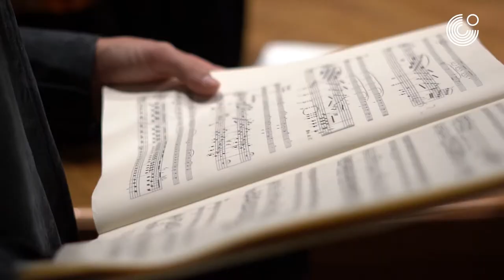Beethoven 250 KK - Goethe Institut Ankara - Digital Festival Teaser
Beethoven 250  Digital Festival

Additional sponsors for this project were Ada Müzik, Chamber Music Exchange and the Engle Family Foundation. This series presents chamber music works for strings and piano, starting from Beethoven's compositions first published as a student of Haydn in Vienna, through his experimental and visionary later works. These include all the violin/piano sonatas, all of the cello/piano variations and sonatas, and the complete works for piano trio.

Each concert program in the series combines pieces with different instrumentations and from different periods of his life. The concert titles have been loosely inspired by aspects of Beethoven’s character as reflected in the music. But these titles are not meant in any way to be ‘defining’, as that would be impossible for an artist as complex and indefinable as Beethoven. Since he originally performed many of these works himself as a pianist together with his friends, this collection of piano chamber music literature can offer a beautiful and intimate view into Beethoven’s world.

Being one of the great virtuoso pianists of his time, it is not surprising that Beethoven would choose a set of piano trios to offer as his first official opus number (in 1794/95). As the 3rd generation of Beethovens to be employed by the Electorate of Cologne in Bonn (part of the Hapsburg Dynasty) he had played organ for church services, played viola in the court theatre and opera orchestras and started improvising and composing in primary school. But these piano trios Opus 1 were his first professional publications as a young freelance composer recently relocated to Vienna. His later 3 piano trios were composed (from 1808-11) during the same period as his dramatic 5th, 6th and 7h symphonies. Having been plagued by illnesses and debilitating hearing loss for years by this time, a quality of pathos as well as irrepressible power permeates his writing of this period. In each of these epic trios though, this intensity is balanced by musical expressions of humor, reverence, joy and nobility.  Other piano trios such as Beethoven’s arrangement of his 2nd symphony, and variations and short movements written before his Opus 1 have also been included in this series in order to profile his entire output within this genre.

9 of the 10 violin sonatas were written in a short six-year period from 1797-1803 before he was 32 years old.  Each piece is unique and shines with the self-confidence and bravura of a composer at home with his craft. He kept ahead of the newest innovations and changes to the instruments, and pushed the technical and coloristic demands for performers in totally new directions culminating with the dazzling “Kreutzer” sonata. The 10th violin sonata was written 10 years later and is serene and otherworldly in character.

The works for piano and cello span through all 3 of Beethoven’s compositional periods, and again raise the instrumental and expressive levels beyond those of any of his predecessors.  The last 2 cello sonatas composed in 1815 are the only works within this body of piano/strings chamber music repertoire that were composed during Beethoven’s transcendent late period. Full of daring harmonic and structural shifts, this music moves effortlessly from one emotional state to another. As perplexing as this may be to comprehend, it may be best to follow Beethoven’s own advice: “Whoever gets to know and understand my music, will be freed from all the misery the world has to offer.”

BEETHOVEN250 DIGITAL FESTIVAL

Proje Yönetmeni / Project Directors:
Mehmet Gökhan Bağcı and Ellen Jewett
Görüntü Yönetmeni/ Cinematographer:
Uğur Kuşat
Ses Mühendisi / Sound engineers:
Kıvılcım Konca and Barış Yalaz
Seslendiren / Narrator:
Sungun Babacan
Kurgu / editing:
Ozan Aslan
Teknisyen / Technician:
İbrahim Durbali